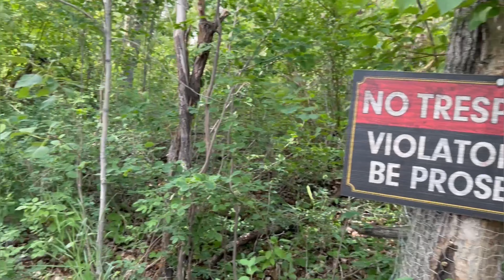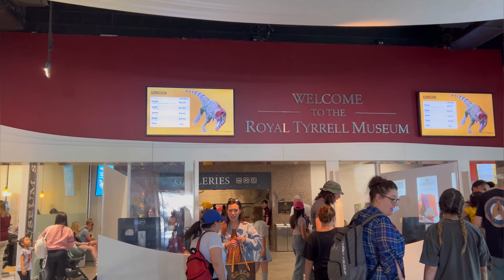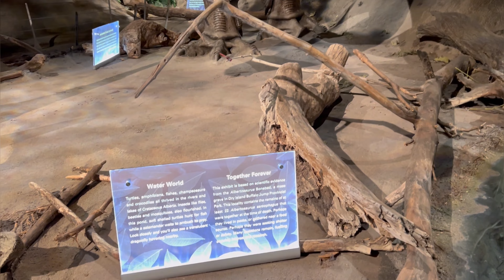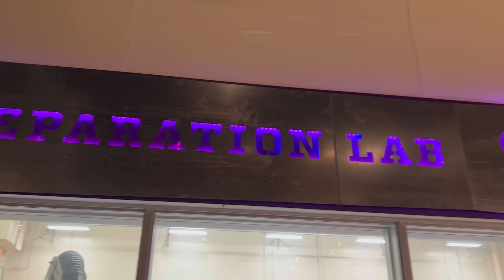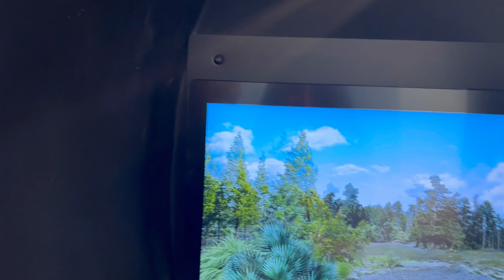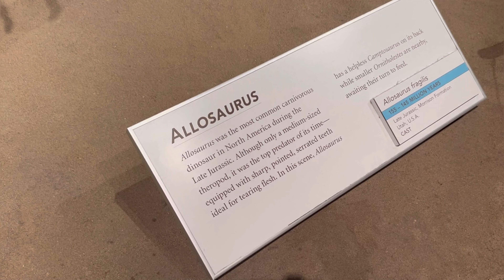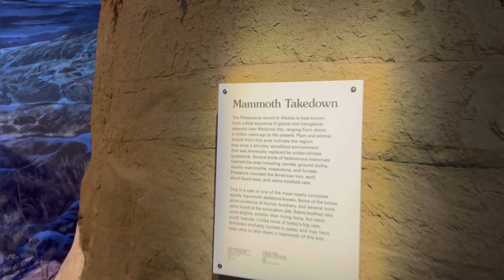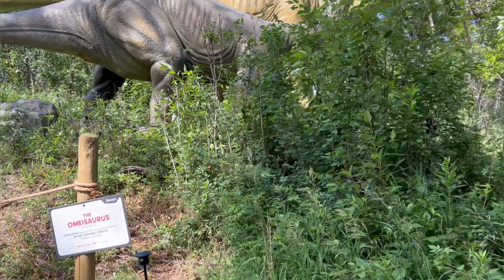കാനഡയിലെ Dinosaurs ന്റെ നാട്ടിലേക്ക് ഒരു യാത്ര 🦕🦖 | Alberta tourist destinations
Places to visit in Drumheller
Barney's Adventure Park
Cactus Coulee Funpark and Campground
Valley Brewing
Yavis Family Restaurant

Drumheller tourist attaractions
Alberta best places to visit

Videos shot on iphone14 and googlepixel7pro